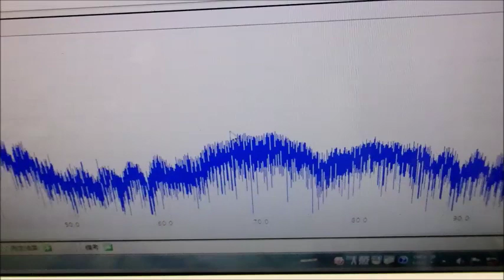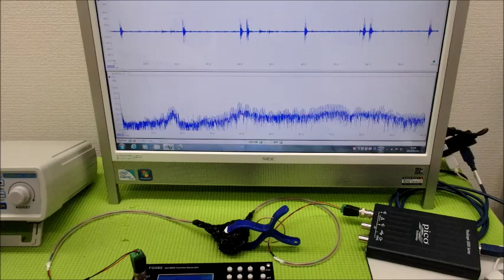‹メガヘルツ›の超音波発振制御技術 ultrasonic-labo